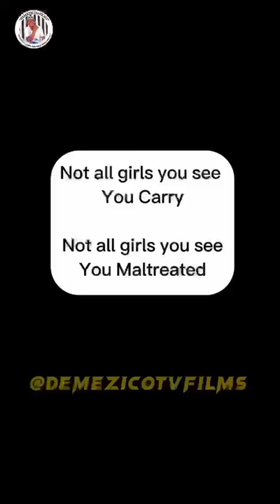MISSING M@NHOOD - DEMEZICOTVFILMS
His m@nhood disappeared after sleeping with the lady
Ibekwe Mezie